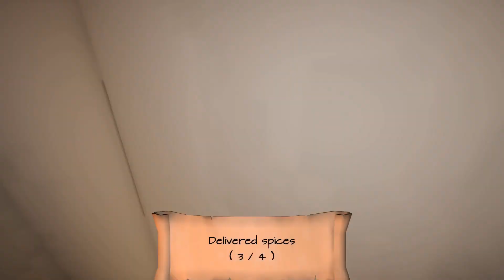Lets Play Sailwind episode 3. Building up money with missions and trade.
In this episode I continue trading and missions to earn enough to by a bigger ship. The next episode will start when I have enough to but it and to prepare for longer world voyages.